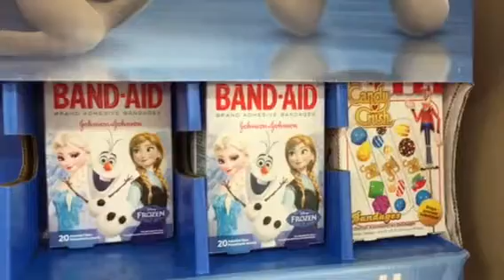Frozen Band Aid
Mais uma novidade do Frozen! ;)